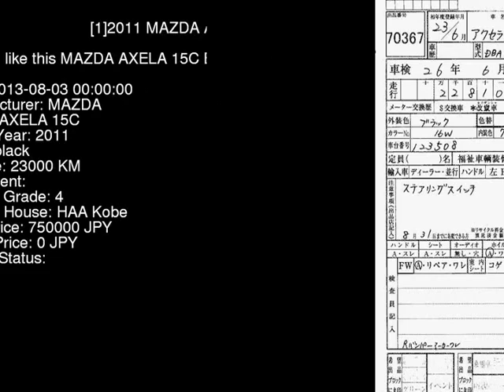2011 MAZDA AXELA 15C BL5FW - Japanese Used Car For Sale Japan Auction Import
2011 MAZDA AXELA 15C BL5FW - Japanese Used Car For Sale Japan Auction Import BL5FW,MAZDA,AXELA,15C,HAA Kobe,jdmvip,vip,jdm,cars,japan,jdmvip.com,japanesecars,usedcars Japanese Used JDM Car For Sale At Auction in Japan for Import